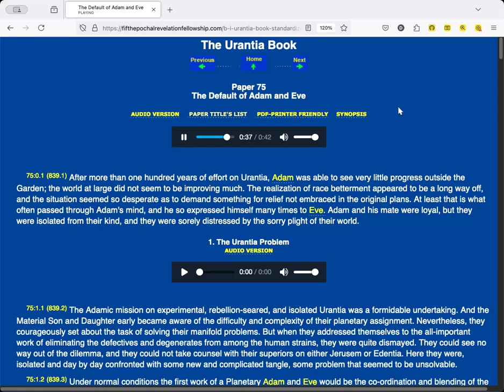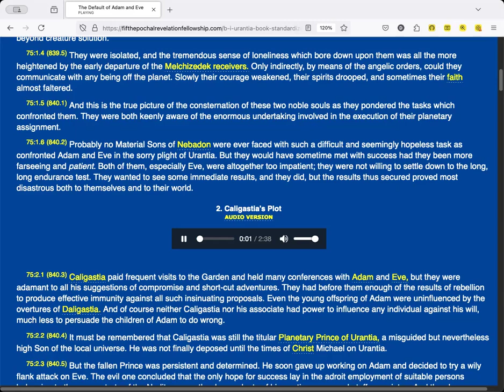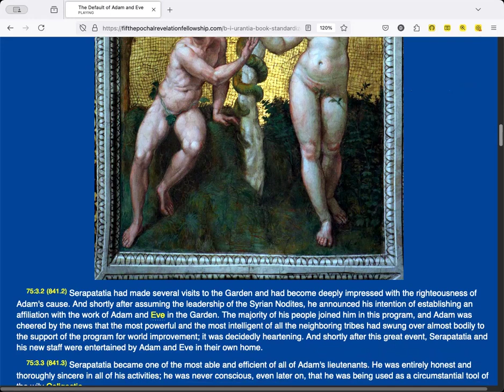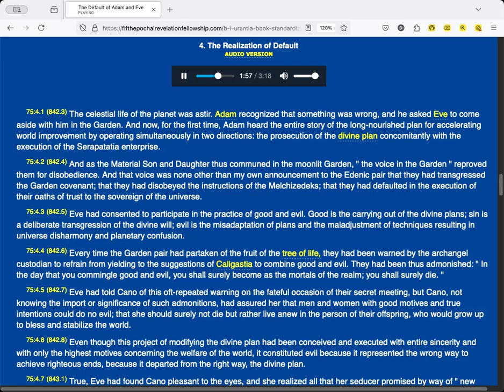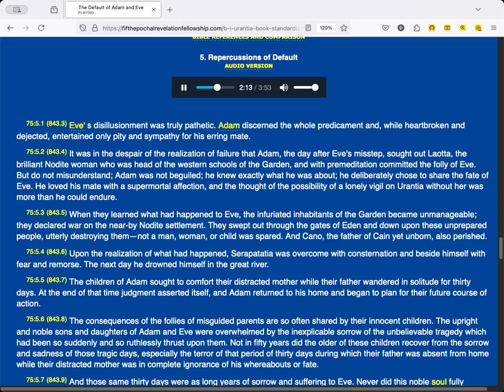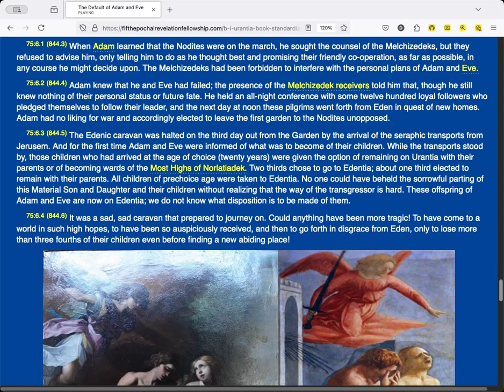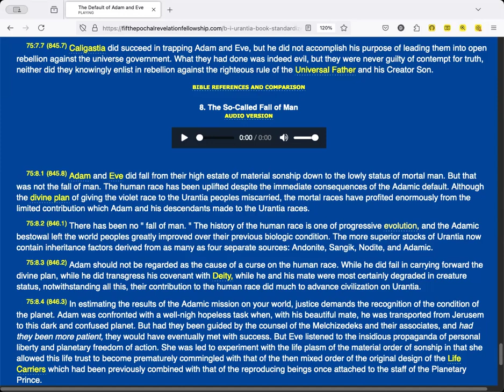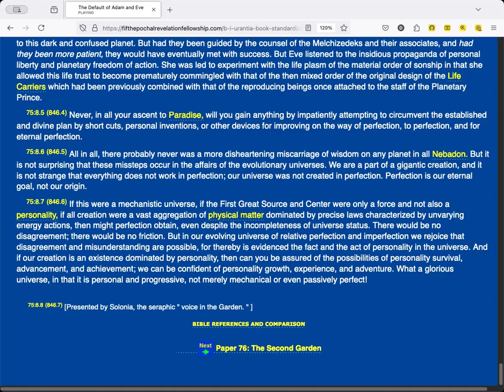Reading Paper 75 - The Default of Adam and Eve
Reading Paper 75 - The Default of Adam and Eve (Read by Merritt Horn)